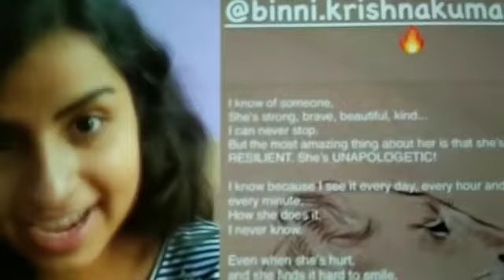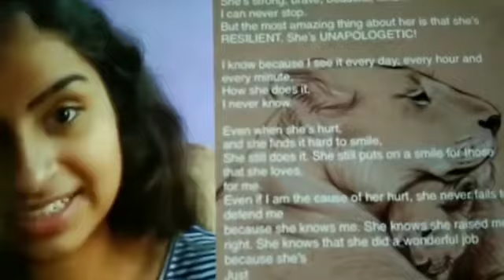Sivaangi Heartfelt message to her mom Binni | cookwithcomali2 | Ashwin kutty pattas | vijay tv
Sivaangi heartfelt message to her mom Binni | cook with comali 2 Ashwin kutty pattas song | Vijay tv | kutty pattas Album | Ashwin Album song | Ashwin kutty pattas Album song | Sivaangi emotional story | Sivaangi emotional story to mom binni

Exclusive BTS video of cook with comali fame Ashwin and bigil girl reba monica johns new music video kutty pattas, Ashwin kumar, Santhosh dhayanidhi,sandy,venki,the ultra colourful, kutty pattas to strike your playlists and heart soon!watch the promo featuring Ashwin Kumar and Reba in this peppy number composed by Santhosh dhayanidhi, choreography by sandy master!